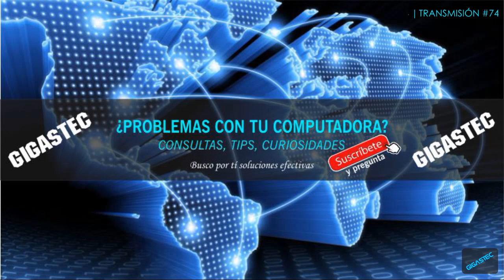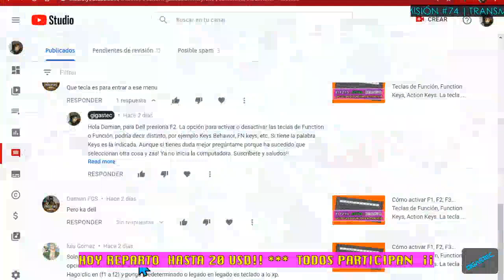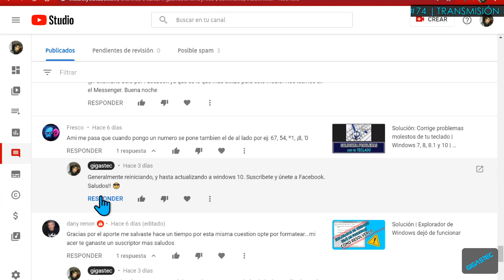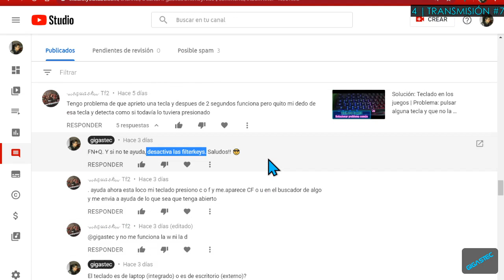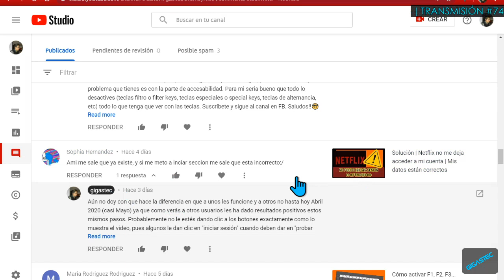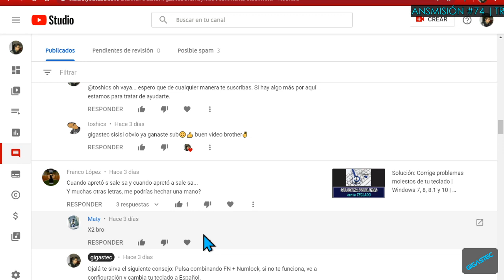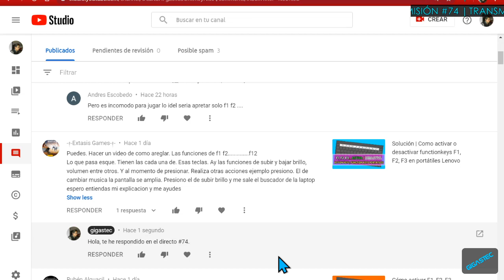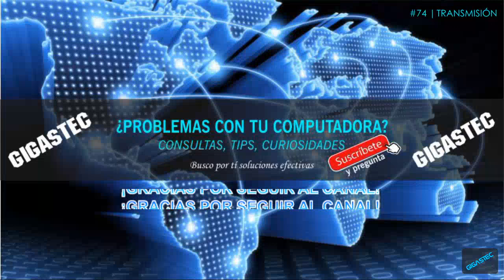📢🎙 EN VIVO #74 🎙| 🖥⌨ Soporte técnico 💻 😍GRATIS😍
📢🎙DIRECTO Sábado 02/Mayo/2020 🎙📢
⬇⬇⬇⬇⬇ BUSCA TU RESPUESTA O SALUDO MAS ABAJO ⬇⬇⬇⬇⬇
😀😀😀⬇ CLIC EN MOSTRAR MAS y MIRA temas de interés general al Final de la lista ⬇😀😀😀

(ɔ◔‿◔)ɔ ♥ === LIGAS DEL VIDEO === (ɔ◔‿◔)ɔ ♥
0:54 Inicio del programa
14:20 Alexandra Reys (Live)
44:16 Respondiendo a Suscriptores y visitantes del canal
          46:21 GAMER F 67
          46:41 Shin Modo
          46:56 dany rendon
          50:27 Fresco
          58:31 PokeMario
          1:01:02 adolfo benito
          1:04:44 MaximoJAJA
          1:06:07 vanevickv
          1:07:21 Lauri Jaen
          1:07:55 ༺𝓈𝓆𝓊𝒶𝓈𝒽༻ Tf2
          1:10:55 enzo santillan
          1:12:50 ༺𝓈𝓆𝓊𝒶𝓈𝒽༻ Tf2 (LIVE)
          1:14:25 Maria Rodriguez
          1:15:35 Sophia Hernandez
          1:16:45 Diego Iñiguez
          1:18:29 DexzSp Beyblade
          1:20:21 Sky NC
          1:21:21 Franco López
          1:22:58 toshics
          1:24:46 FrAnN_SG
          1:26:07 Brayan Box
          1:26:52 Frank Sandoval
          1:27:24 PedroIsrael
          1:28:11 Manuel Banda
          1:31:01 luis Gomez
          1:32:14 Daniel FGS
          1:33:37 Daniel López
          1:34:12 Ruben Alguacil
          1:34:38 Extasis Games
          1:39:10 Enzo Paolo
          1:40:51 karol moposita
          1:43:42 Mariela Zegarra

( ͡❛ ͜ʖ ͡❛) ⬇⬇ TEMAS ⬇⬇  ( ͡ᵔ ͜ʖ ͡ᵔ)
7:18 Cómo puedo solicitar ayuda técnica?¿Como sé qué me ofrece mi computadora? La importancia del Modelo.
16:14 Home Office | TPLink una marca que me ha decepcionado | Por qué es lento mi internet si tengo "bastante" de internet
39:12 Trampa o beneficio de TMX (100 pesos) al mes por internet
47:57 Debería actualizarse un Windows 7? | Consideraciones para hacerlo o no
51:22 Mi opinión de un video que supuestamente arregla la repetición de letras
1:01:30 Kaspersky Free (Gratis) existe?
1:09:14 Qué es un dispositivo 'externo'?
1:28:48 Kaspersky revisa los medios externos de almacenamiento?
1:35:47 El teclado tiene las funciones secundarias intercambiadas (resolverlo)

***ENLACE PARA HACER TEST A LA VELOCIDAD DEL INTERNET***

(⊙.⊙(☉̃ₒ☉)⊙.⊙)

( ͡ᵔ ᴗ ͡ᵔ) SIGUE AL CANAL ( ͡ᵔ ᴗ ͡ᵔ)

Este espacio está dirigido a problemas generales y de rápida solución. Si tienes un problema que se requiera un diagnóstico más detallado puedes contactarme en mi skype para generarte un presupuesto
Skype: gigastec

¡Gracias por tu aportación! con tu ayuda este canal será más grande.

### SUGIERE ALGÚN TEMA ###